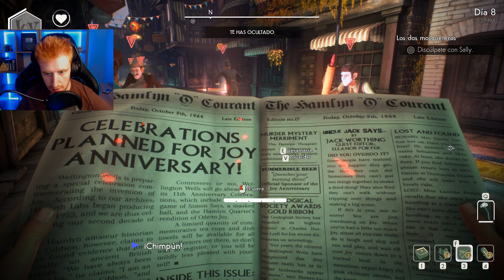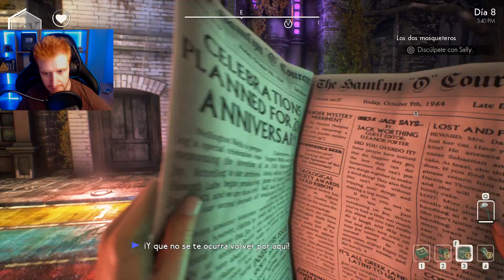EN BUSCA DE SALLY!! - WE HAPPY FEW GAMEPLAY ESPAÑOL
ME COMO UNA SETA ALUCINÓGENA EN WE HAPPY FEW GAMEPLAY ESPAÑOL. Si os mola dejad vuestro LIKE!
Cómpralo ULTRA barato en G2A.COM!!

CANCIÓN DE LA OUTRO : Nightcore Exclusive - Robin Schulz, Headlights feat. Ilsey

Un saludo!